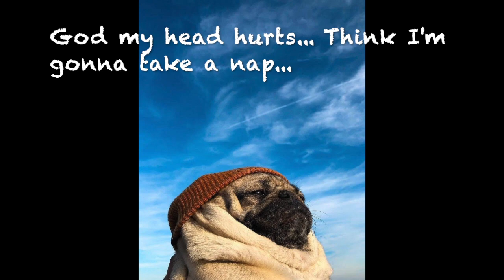I snorted 67mg of COCAINE and *THIS* was the result...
HEHEHEHHEHEHEHEHEHE